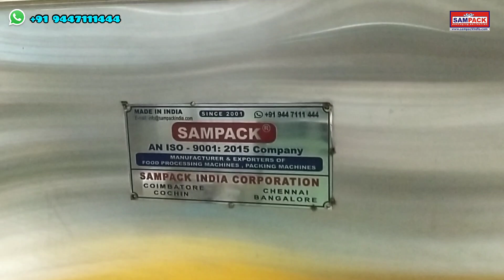Camphor Powder Perfume Mixing machine | Powder Blending Machine Manufacturer in Coimbatore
We are the manufacturer of Camphor Powder mixing machine, Powder Blending machine, Ribbon Blending machine, Camphor powder perfume mixing machine, Cone Blender machine and Double cone blending machine etc..

                                                        SAMPACK INDIA CORPORATION

                                              Coimbatore,   Bengaluru,   Chennai,    Cochin,